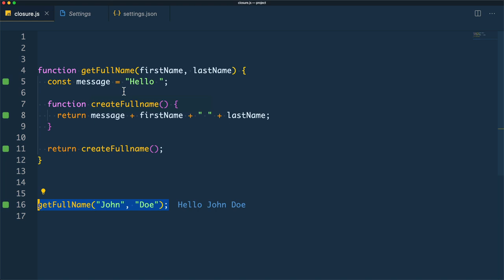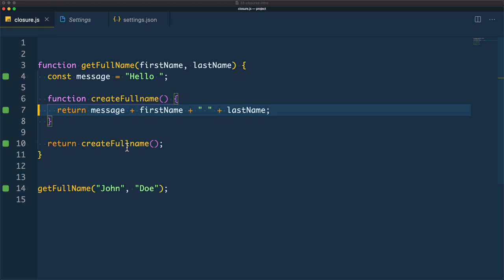#35 Closures Introduction - Darija JavaScript شرح